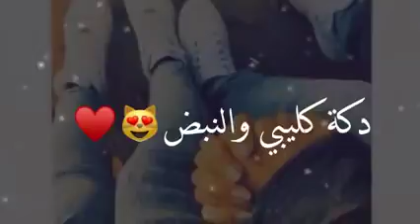٤ يوليو، ٢٠٢٢